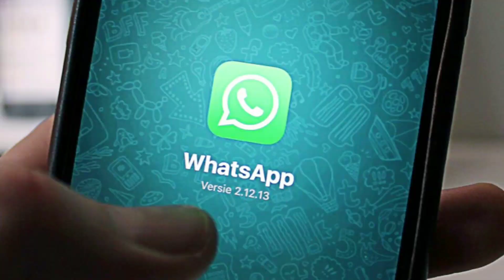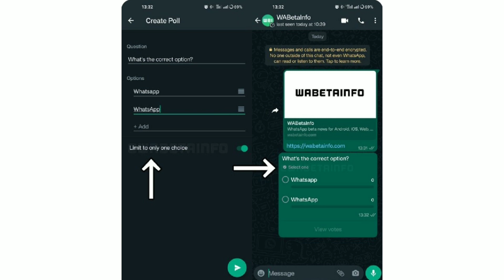Whatsapp लाया साल का सबसे धांशु FEATURES🔥🔥🔥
is video me maine aapko bataya hai whatsapp ke aise do New features ke bare jo rollout hone wali wali.video ko like kre.

About : TECH PRINS is a YouTube channel where you will find Technological video in hindi . New video is posted everyday.  JAY HIND